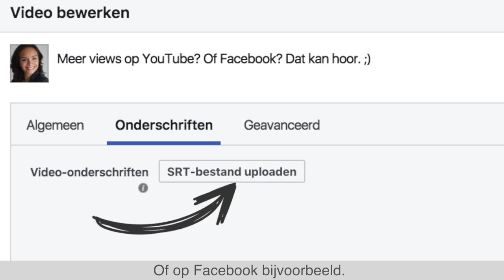Ondertitel je video met deze truc - tips in 1 minuut | Frankwatching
Met deze truc gaat het ondertitelen van je (social) video's snel en makkelijk. Leuk dat je keek! Vergeet niet op 'like' te klikken :)

Ondertiteling
Ondertitels
Ondertitelen
Transcripts
Tips
Truc